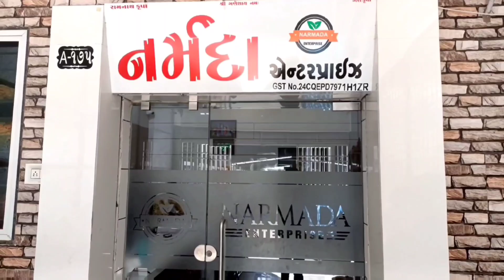Live suki mirchi ka bhav 27 December 2022 Gondal marketing yard